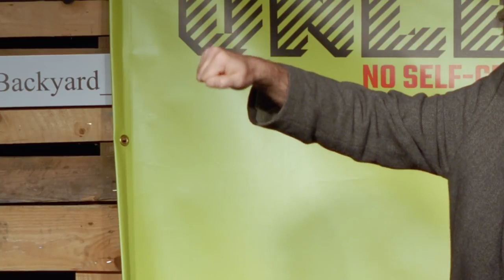Will Franken's legendary performance with Greta Thunberg @ "Comedy Unleashed" Climate Change Classic